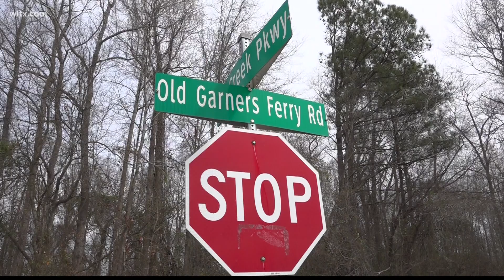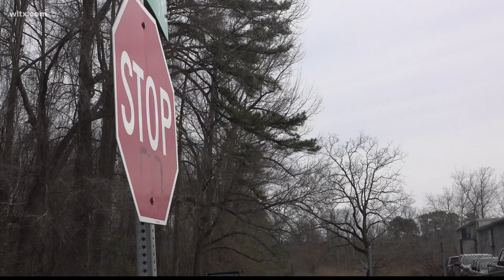Update on water main break in Lower Richland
It's having more impacts on residents than just changes in their water.